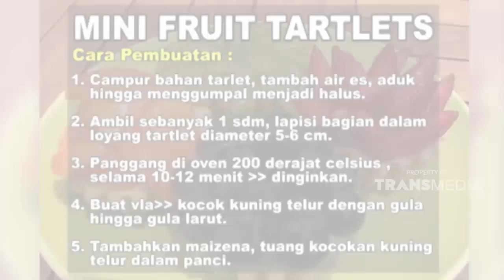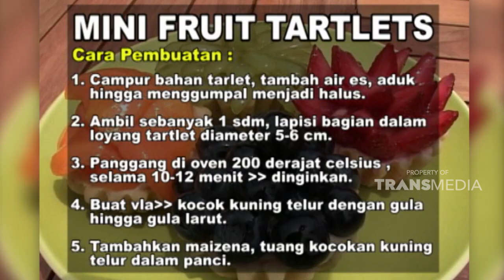Perpaduan yang bakal bikin kita ketagihan nih | GULA GULA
GULA GULA - MINI FRUITS TARTLETS